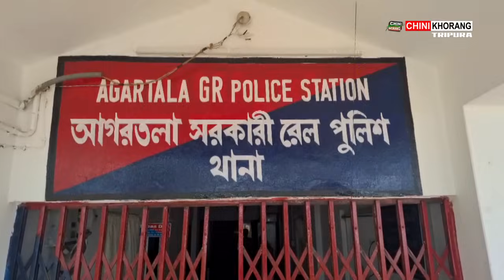Hoijak koktwma ni bisingtwi Silai twijak khoroksa Tiprasa sikla tei khoroksa sikli no romkha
🟢Hoijak koktwma ni bisingtwi Silai twijak khoroksa Tiprasa sikla tei khoroksa sikli no romkha Agartala GRP Thanani Police. Phasal horo Agartala train station borokno romkha police. Borokni mung Karan Debbarma tei Priya Debbarma. Borok khoroknui ni kami wngkha Khowai Amchaio. Borokni yago manjakha Kaisa 9mm Pistol tei Kainui magazine.